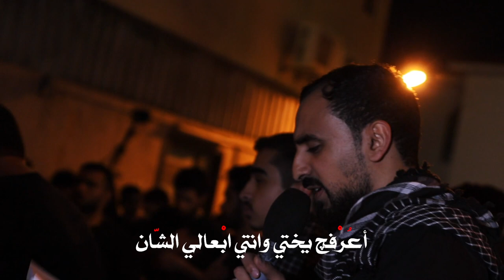جرح زينب - وفاة السيدة زينب عليها السلام - الرادودان الحسينيان : حسن الهدي و هادي عبد الجليل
جرح زينب
 وفاة السيدة زينب عليها السلام
الرادودان الحسينيان
- حسن الهدي
- هادي عبدالجليل

للشاعر :
استاذ عبد المنعم الشايب

ذكرى استشهاد السيدة زينب عليها السلام 1444 هـ

الجمعية الحسينية - النويدرات